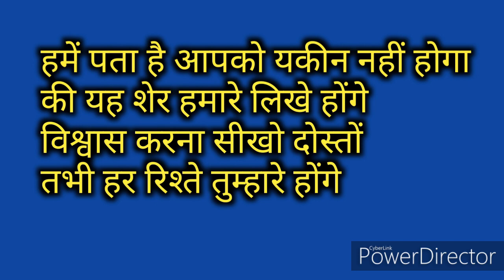Truck driver 5 best Shayri India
Hii